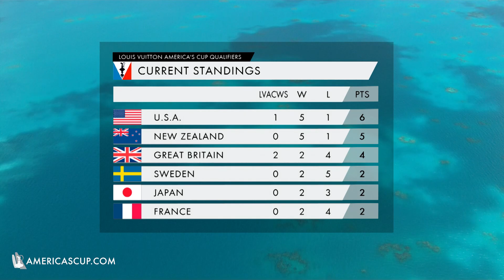America's Cup 2017 - Qualifiers Day 4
America's Cup 2017 -  The highlights of the Louis Vuitton America's Cup qualifiers Round Robin 2 day 4.